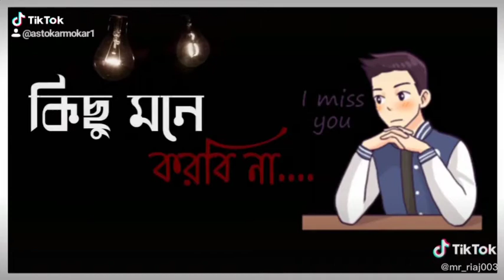June 30, 2020